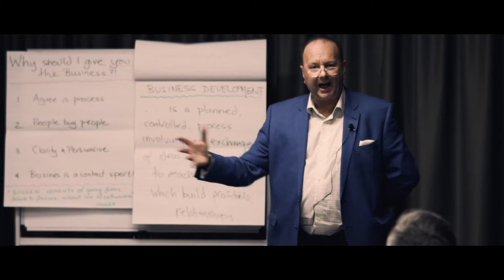CUB - David Bird - La Trobe Financial